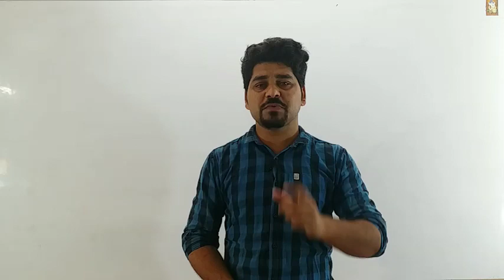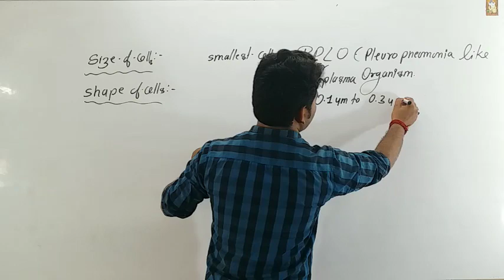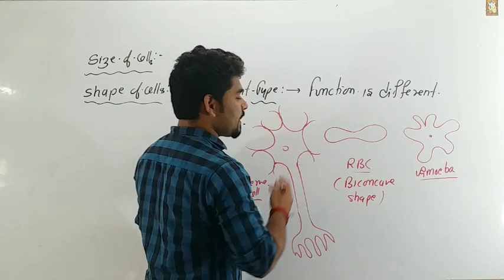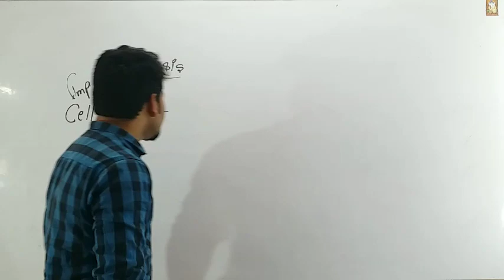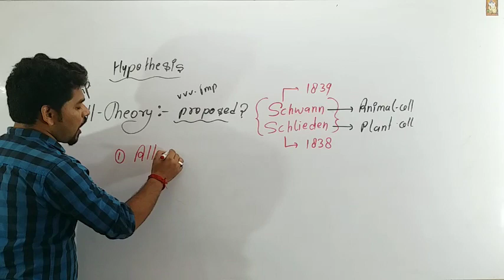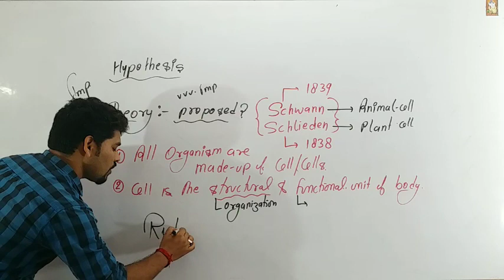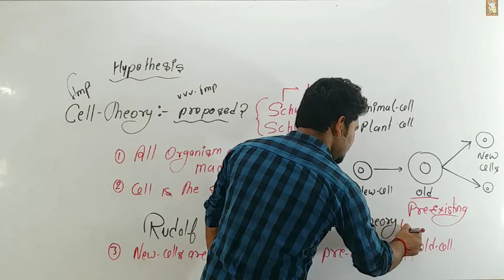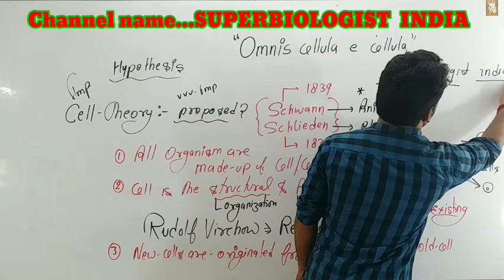Biology. ||. Class - 9. || Cell Theory. || By - Shailendra Sir